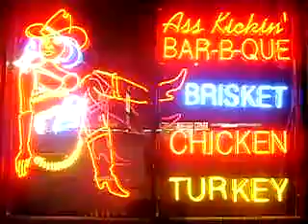Neon Sign BBQ Ass Kickin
neon sign